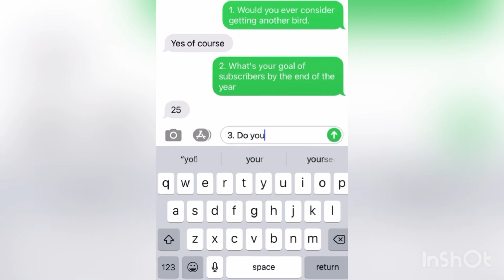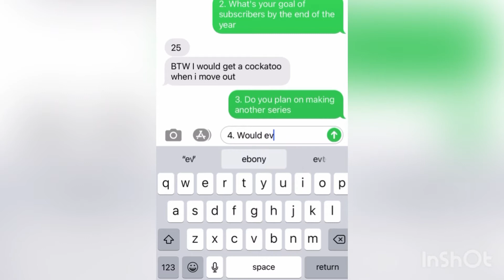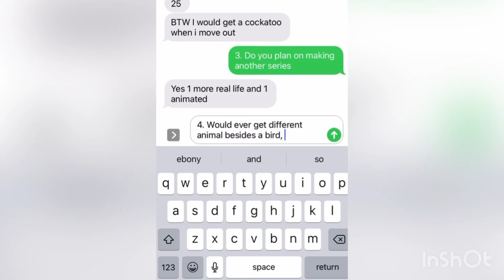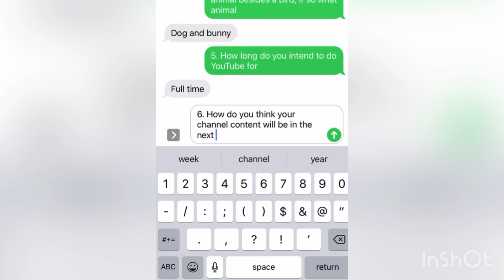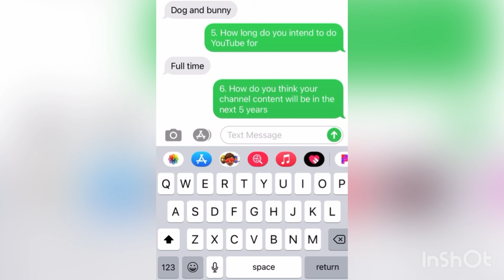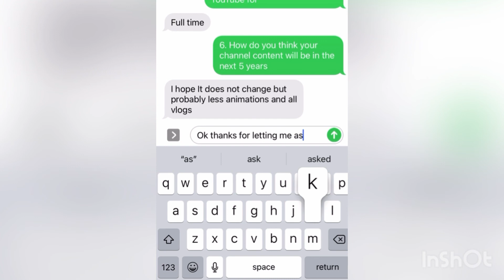QnA w/ Owen Griggs!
Recorded by Record It!